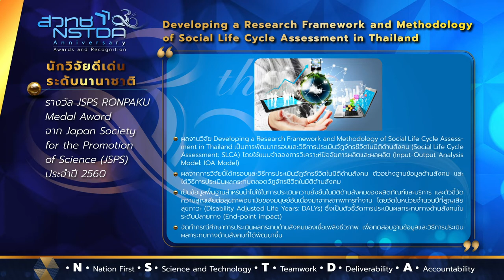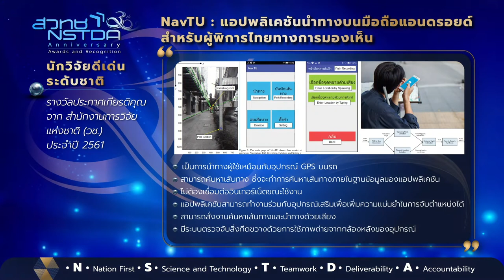NSTDA 30th Anniversary Awards and Recognition: ระดับนักวิจัยอาวุโส ชุดที่ 20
เผยแพร่เกียรติคุณและรางวัลของนักวิจัยอาวุโส และนักวิจัย ประกอบด้วย คุณเสกสรร พาป้อง คุณปริญญา จันทร์หุณีย์ และคณะ คุณวุฒินันต์ หลงเจริญ และคณะ Professor Dr. Timothy William Flegel และ คุณสมบัติ รักประทานพร